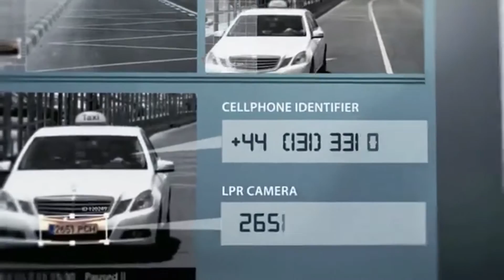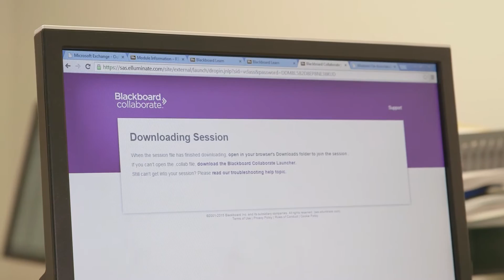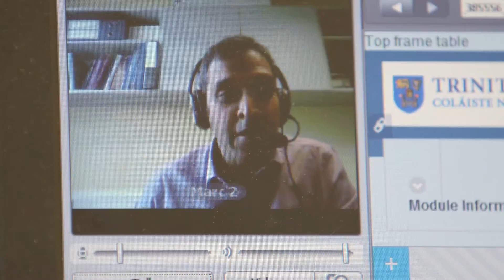Online MSc in Managing Risk and System Change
Promotional Video for new online Masters Programme - Managing Risk & System Change.

Find out more about the MSc in Managing Risk and System Change

Speakers:
Professor Nick Mc Donald, School of Psycholgy, TCD
Professor Sam Cromie, School of Psychology, TCD
Dr. Siobhán Corrigan, School of Psychology, TCD
Dr.Margaret Ryan,School of Psychology, TCD
Peter Griffiths, Chair of the Performance Review Board
Eddie Shaw, Director of Carr Communications
Cora McCaughan, Head of the National Incident Management and Learning Team in the HSE.